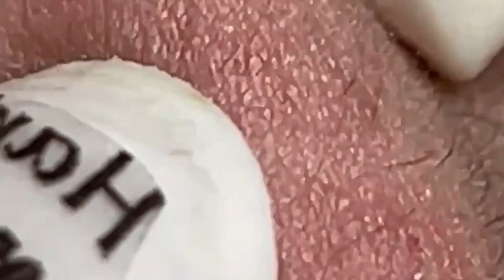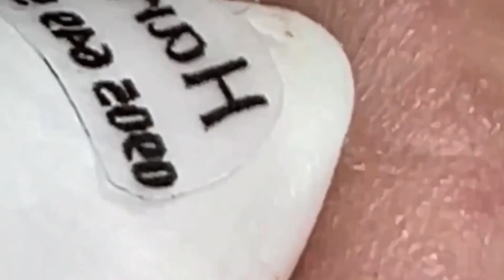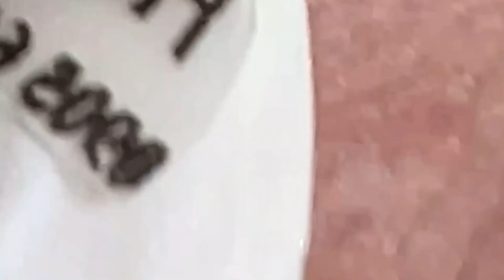Satisfying Relaxing With NaSa Spa #1115